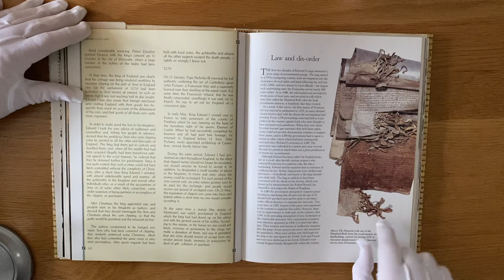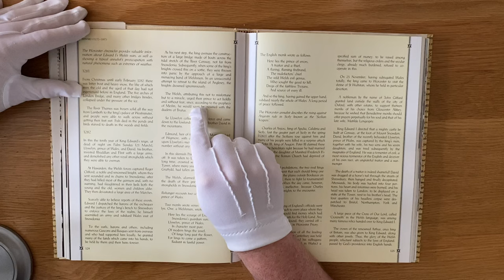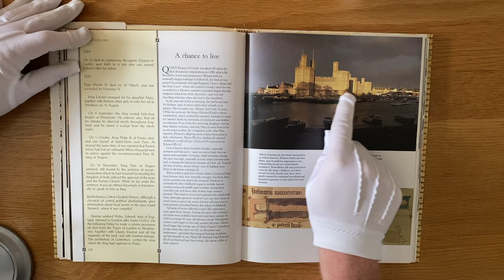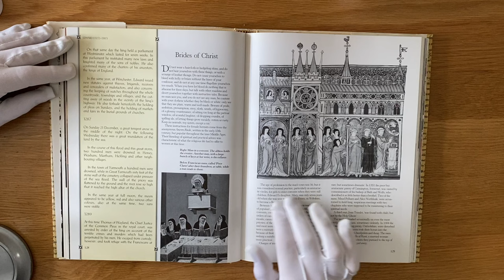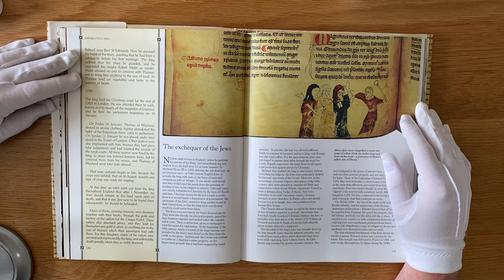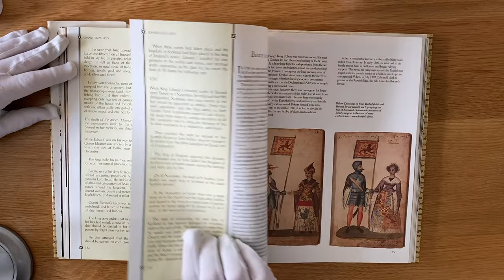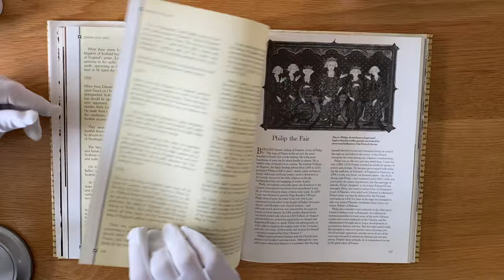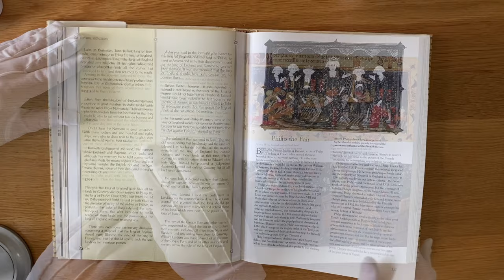ASMR | CHRONICLES OF THE AGE OF CHIVALRY: Edward I - Part Two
In this whispered exploration of a wonderful history book, we explore the life and times of King Edward I. This King has gone down in history as being fair, courageous and an example of everything an Englishman should be - but does this marry up to reality?

This wonderful book recollects middle ages history through images and evidence, however, what sets it apart are the running chronicles throughout, taken at the time, that give a unique perspective into the life and times of the period. This part explores the law and disorder of the time, how travelling frequently had a terrible toll on Edward's wife and children, relationships with France and the King Phillip IV and much more!

This whispered, softly spoken read through of history is sure to aid you in rest, relaxation, sleep, focus, concentration and more.